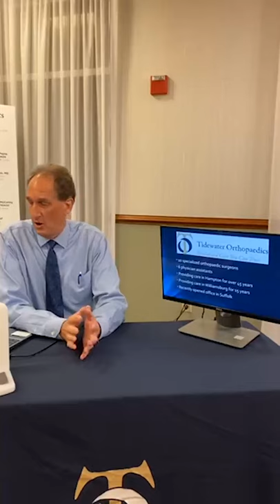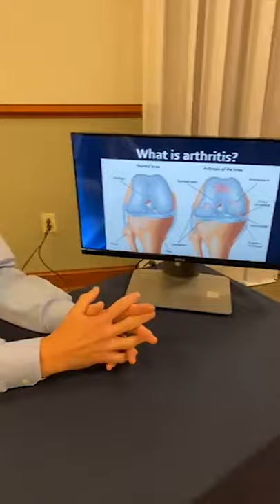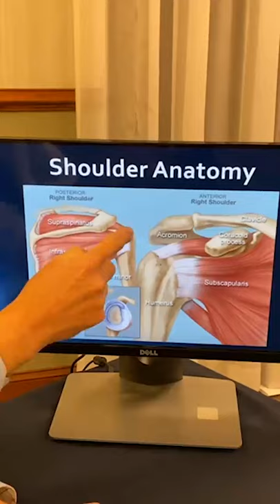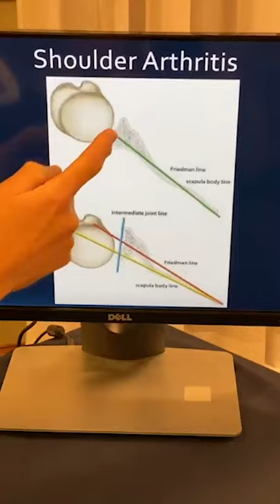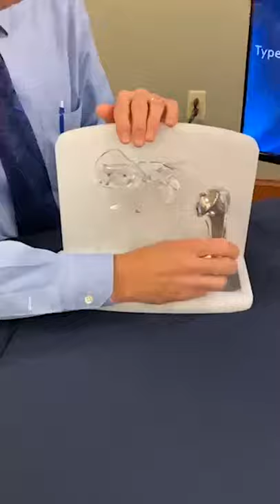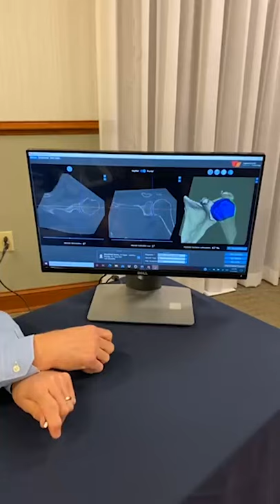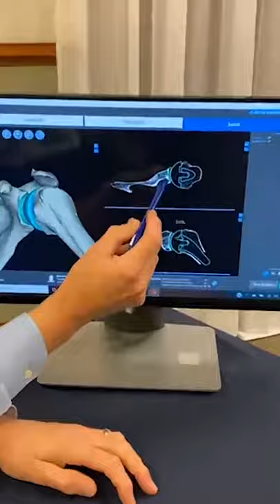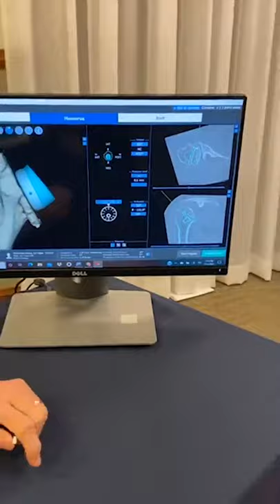Discussing Outpatient Shoulder Replacement with Dr. Loel Payne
Dr. Loel Payne, orthopedic surgeon, went on Facebook Live Wednesday for an in depth discussion on outpatient shoulder replacement. Then he answered questions from the audience.

Shoulder replacement may be recommended if the articular cartilage in the shoulder joint breaks down due to injury or ongoing wear and tear. The function of healthy cartilage is to facilitate joint movement by allowing the bones in a joint to glide smoothly over one another. If this cartilage is damaged, friction can occur within the joint, which can lead to pain and reduced range of motion in the arm and shoulder.

The highly skilled orthopaedists at Tidewater Orthopaedics can often treat damaged shoulder cartilage conservatively without the need for surgical intervention. However, in severe cases, we may recommend a shoulder replacement procedure. Many shoulder replacement patients experience significant pain relief and are often able to resume many activities that were previously precluded by shoulder pain.

Dr. Payne was born in North Carolina where he played basketball throughout his youth. Through sports, he had the opportunity to witness sports injuries treated by local orthopaedic surgeons; he was fascinated by the ability of those injured to return to sports. Dr. Payne majored in biomedical engineering at Duke University, where he played one semester for the Duke Blue Devils basketball team under Mike Krzyzewski (Coach K) before attending medical school at the University of North Carolina School of Medicine in Chapel Hill. For his postgraduate training, Dr. Payne was awarded a spot in the orthopaedic residency program at Yale School of Medicine. Following, he did his fellowship training in shoulder surgery and sports medicine at the Hospital for Special Surgery in New York City, New York. While completing his fellowship, Dr. Payne had the opportunity to work with the New York Mets.

Shoulder and knee doctor, Loel Z. Payne, M.D., sees patients in Hampton, VA as well as Williamsburg, VA.

Tidewater Orthopaedics is proud to uphold a long-standing tradition of providing superior orthopaedic care, treating thousands of patients per year from Hampton, Williamsburg, Newport News, and other nearby areas in Virginia since our founding in the 1970s. As the only subspecialty orthopaedic practice on the Peninsula, we’re well known throughout the community as “The Specialist Group.” Our excellent reputation is based, in part, on the high level of specialization of our doctors, all of whom are board-certified (American Board of Orthopaedic Surgery), fellowship-trained (American Academy of Orthopaedic Surgeons) orthopaedic surgeons who have obtained further education and certifications in their respective areas of specialty. This important differentiating factor enables us to offer our patients highly focused care, and also sets us apart from most other practices in Virginia.

Serving as both an orthopaedic center and a sports medicine clinic, Tidewater Orthopaedics specializes in treating a wide variety of injuries and conditions affecting the musculoskeletal system, including arthritis, rotator cuff and ACL tears, trigger finger, carpal tunnel syndrome, Achilles tendonitis, plantar fasciitis, and more. With a goal of treating our patients as conservatively as possible, we offer a full range of nonsurgical options, such as medications, pain management, splinting, and hand and physical therapy provided by our own in-house staff of outstanding therapists. This dedicated team of professionals works closely with our surgeons to collaboratively develop and implement an individualized plan of care for each patient, which is designed to alleviate pain, improve function, and enhance quality of life.

TidewaterOrtho.com